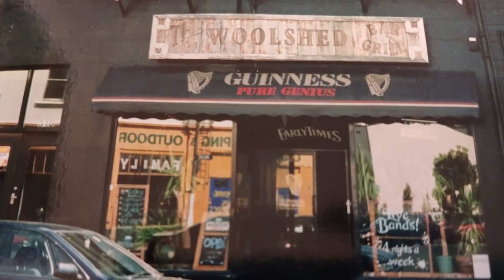Dunedin Stories Ep.11: Insurance Link with Dan Murphy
This episode we meet Dan - aka "Danny", aka "Massive Dan", aka "Dan 'MF' Murphy! Representing Mortgage Links subsidiary Insurance Link! A bloody nice guy; he's here to chat all things down to earth and keeping it real. 😎🔗

Dan gives us the "short version" of his career pathway... 🤣 From an initial desire to be a teacher to supporting people at Cargills Enterprises, a bouncer for Allied Security, a radio legend with too many stations to list, an advisor for the Ministry of Culture and Heritage (when our TVs went digital!), and now a local Insurance Advisor. 💪💥

His advice was simple: make your own network, be genuine and honest, and remember, it's about "Substance over Size."

We chat a bit about AI and ethics in insurance and how they can be utilised in day-to-day work. We then learn of a wee secret spot you might not be aware of... 🤫 We're also given his favourite places to eat (next year for your birthday, Shelley, it has gotta be Baccus!) He tops it all off with a massive shout-out to the big man himself, Ian of Biggies. 🍕

We get a particularly heartfelt share for his hero, who inspired himself and many, many others—the founder of Edmond Rice Camps here in Dunedin, Brother Henry Sheppard. A science teacher, sure, but an incredible person by the sounds of it—which is proven if people name their kids after you!

FYI, there are a few bleeps in this session.🙊 After many years, Bex adopted a special nickname for him, and she struggles not to use it now!

This podcast is not intended as professional advice, whether financial, legal, or otherwise. It is important for you to seek your own professional advice when necessary. By listening to or accessing this podcast, you agree to acknowledge that no warranty, guarantee, or representation is provided regarding the accuracy of any information presented. The opinions, standards, or policies of this podcast may not necessarily align with any third-party materials or content referenced in this podcast. Furthermore, no warranty, guarantee, or representation is made regarding the accuracy or completeness of any content within third-party materials or on third-party sites mentioned in this podcast.